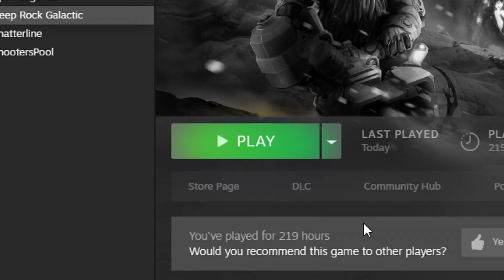Should You Play Deep Rock Galactic?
Highly recommended. Solo or with friends? Both. Procedural generated levels and fun @GhostShipGames #2023